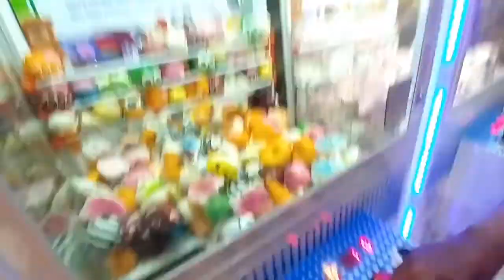Serunya main capit squishy di fun world bandung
Hai teman2. weekend kemarin aku pergi ke bandung indah plaza bersama ayah, ibu & adik2ku. Kami main di fun world. Di sana kami mencoba capit squishy. seru banget lho. kami berhasil mendapat beberapa squishy dan lumayan banyak gantungan boneka. yukk tonton video ini sampai selesai...terima kasih.